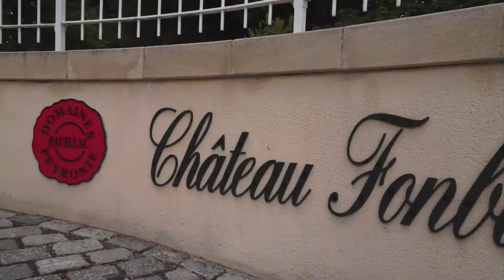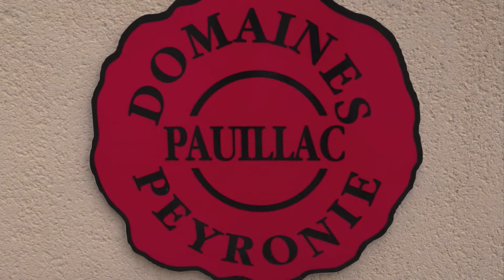Château Fonbadet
Reportage au Château Fonbadet
Sélection Cru Bourgeois du Médoc pour le millésime 2010
Interview de Pascale Peyronie